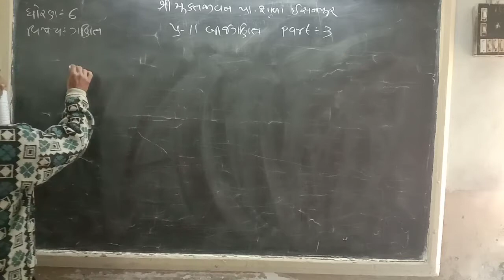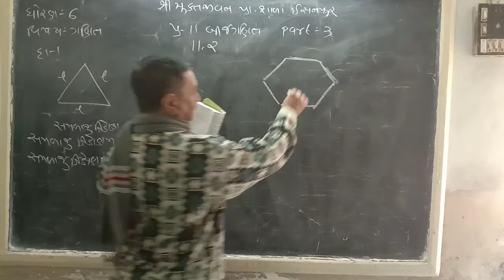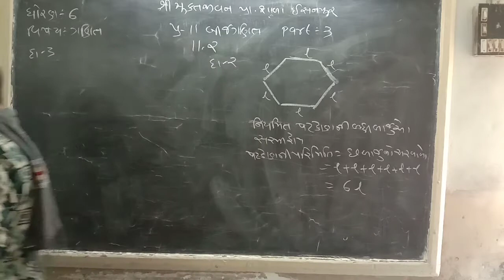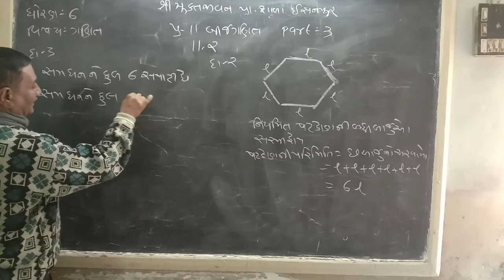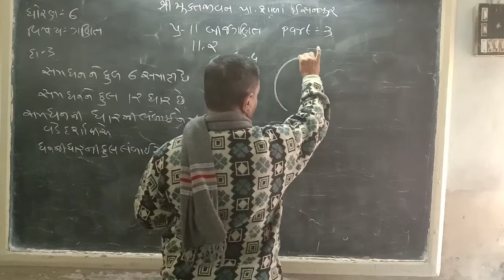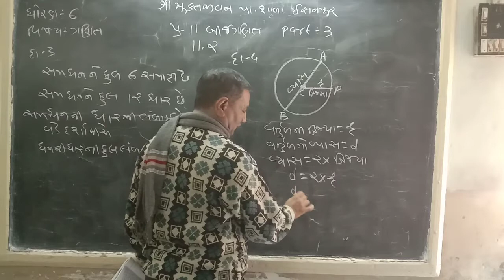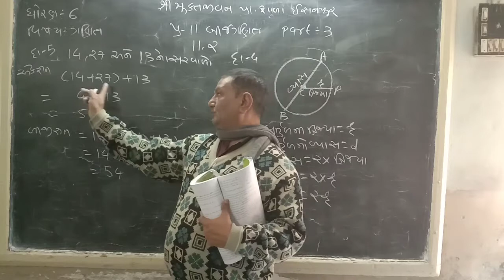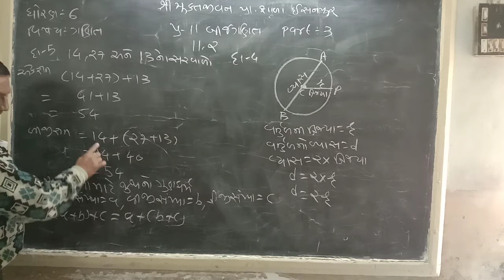STD 6 MATHS CH 11 PART 3